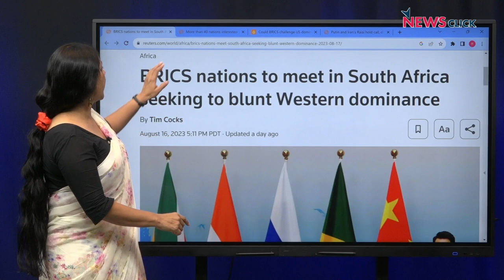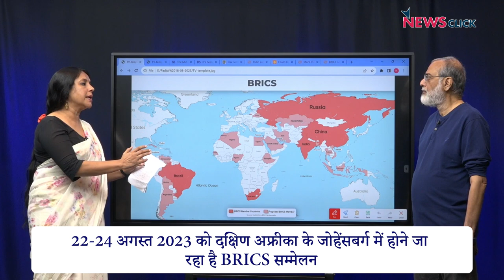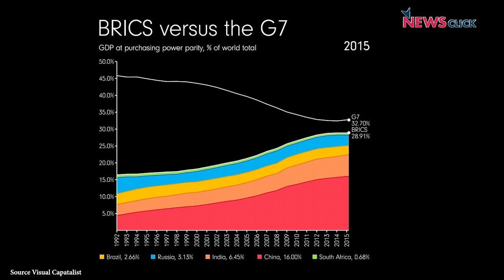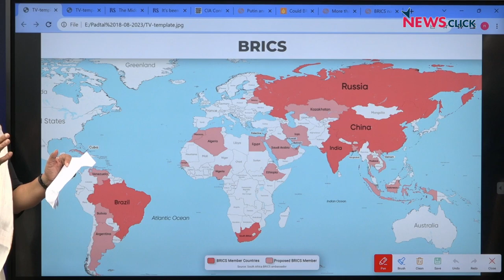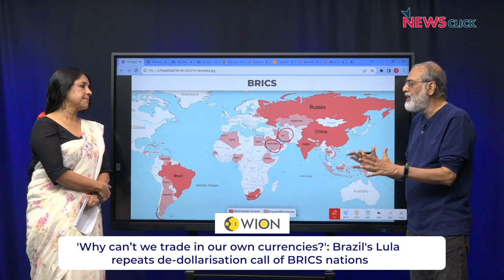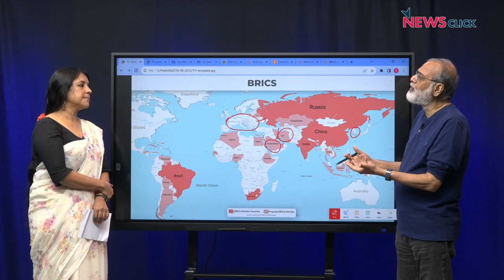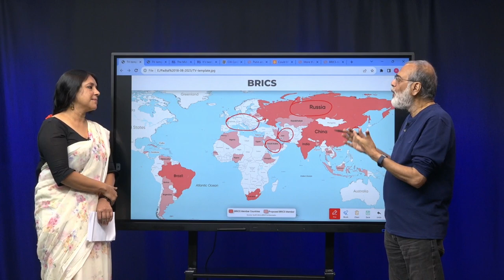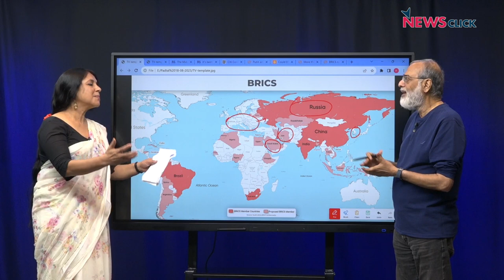BRICS में 40 देश शामिल क्यों होना चाहते हैं, क्या अमेरिकी दबदबे को होगा ख़तरा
पड़ताल दुनिया भर की में पत्रकार भाषा सिंह ने 22-24 अगस्त को जोहान्सबर्ग में होने वाले BRICS सम्मेलन से अमेरिकी वर्चस्व, डॉलर के बोलबाले को मिल रही चुनौती पर न्यूज़क्लिक के प्रधान संपादक प्रबीर पुरकायस्थ से बातचीत की। साथ ही चर्चा किया कि आख़िर क्यों सऊदी अरब, संयुक्त राष्ट्र अमीरात, ईरान सहित 22 देशों ने ब्रिक्स में शामिल होने का आवेदन किया है।